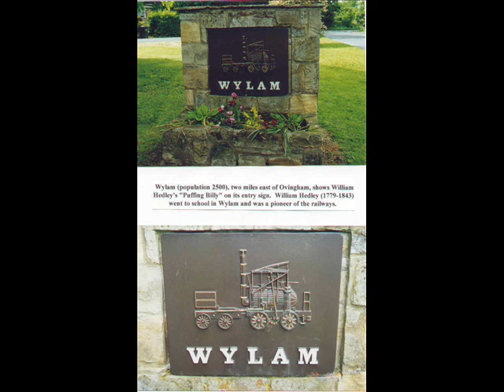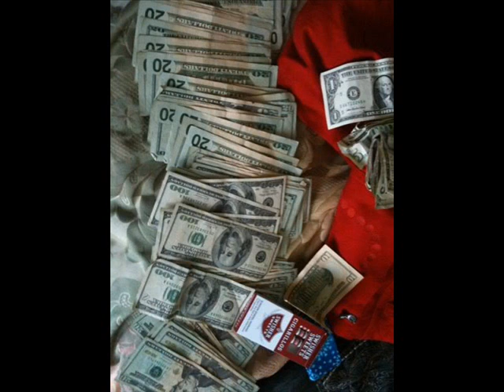MEET ME OUTSIDE!!!!!!!!!!!!! BY FOON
MY BROTHER FOON NEW SINGLE,,,,,,,,,,,,, MEET ME OUTSIDE